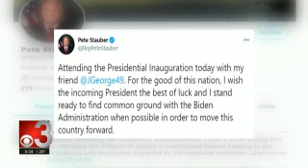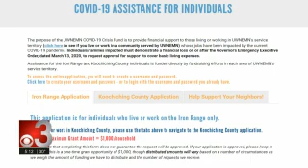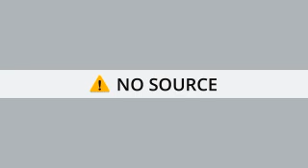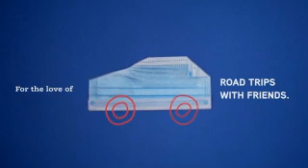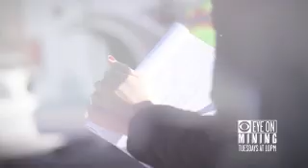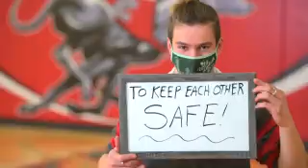CBS3 Live at Five 2021 01 20